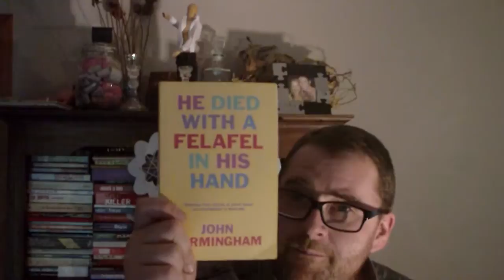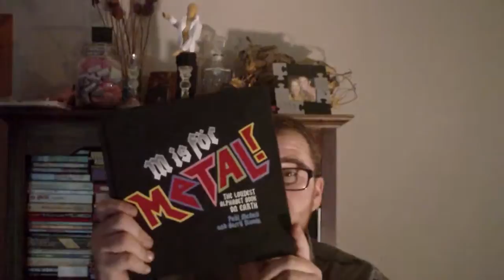3 things from the shelf pt1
I thought I would put together a series of videos on my favorite things from the bookshelf that features in the back ground of many of my videos. This is part one.